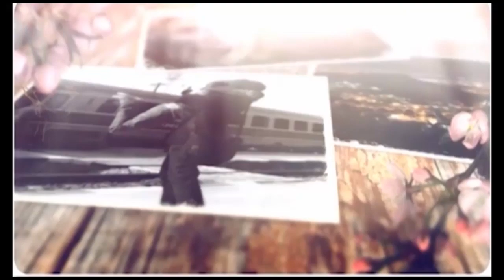ДОБРО СЕМЕЙСТВО 10.1.2023г.